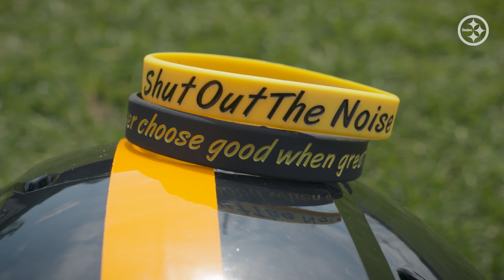Shut Out The Noise | Pittsburgh Steelers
Darryl Drake's words of wisdom are sticking with the Steelers' young receiving corp